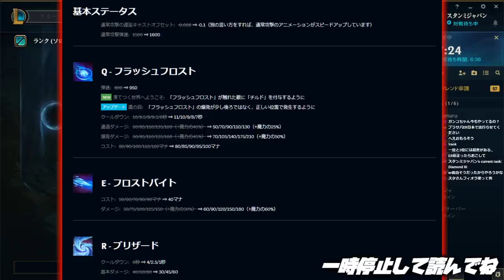【LOL】パッチ10.25で強化されたアニビアが強すぎる！？とんでもないバケモンが誕生してんだけど・・・